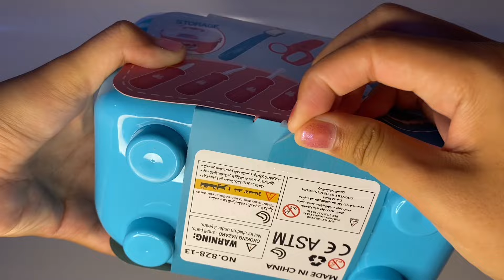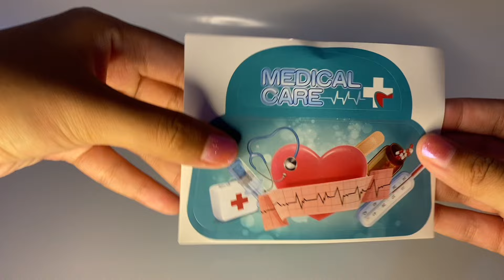7 Minutes Satisfying with Unboxing Pink Hello Kitty Doctor Set | ASMR no music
Hi guys how are you? I hope you always feel good.
Thank you friends, i will do the best!!